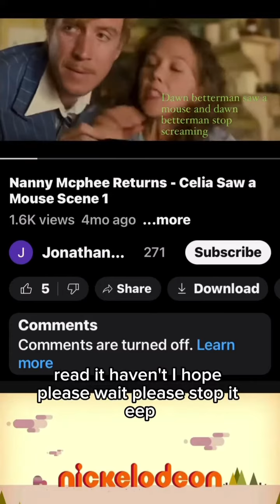dawn betterman saw a mouse and dawn betterman stop screaming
Aaaaaah oh no